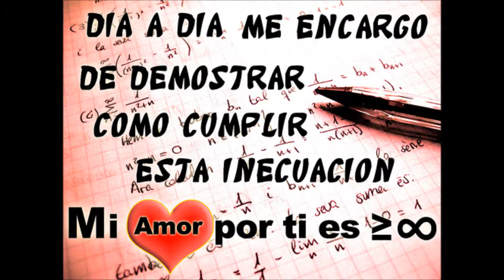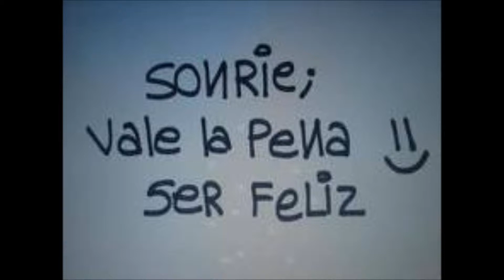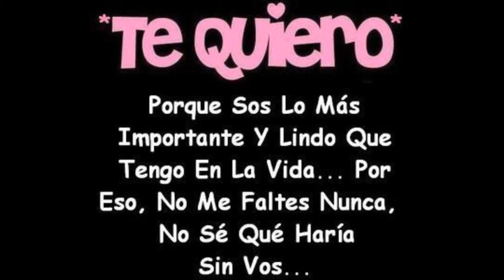la bella y la bestia porta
te hace refleccionar